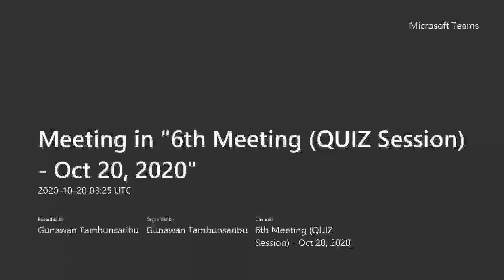TEORI PENERJEMAHAN ~ KULIAH ONLINE || Mahasiswa Gunadarma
You can also reach me by my Social Medias such as:
1. IG/Instagram: @tambunsaribugunawan
3. Twitter: @tamsargunawan
4. Blogspot: GUNAWANTAMBUNSARIBU'S BLOG

Gunawan Tambunsaribu